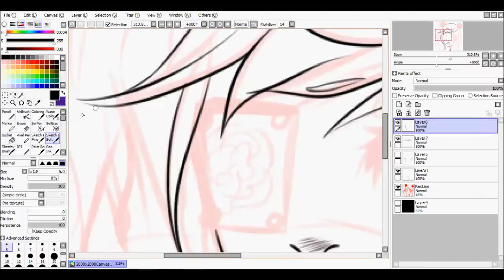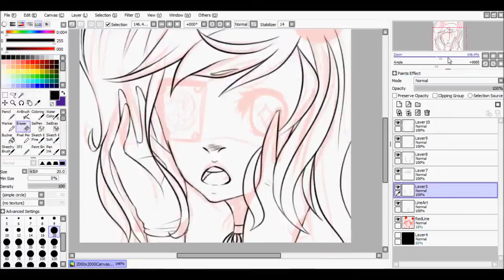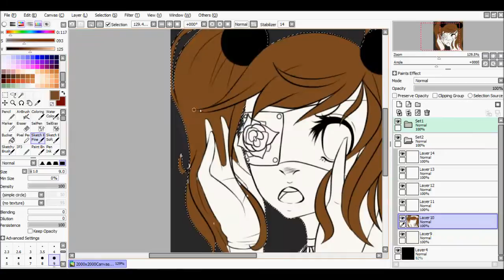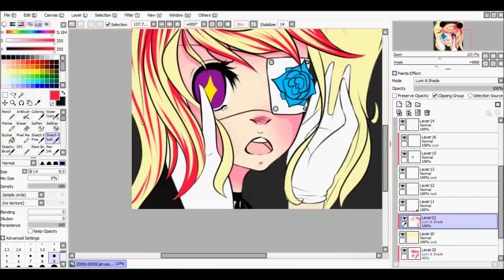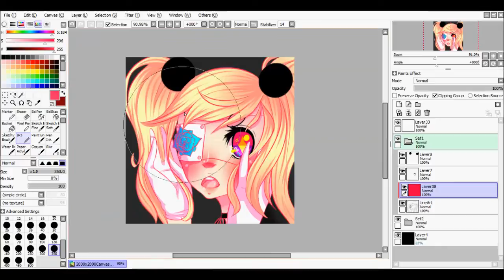Ey Baby What's Yo Numbah? Speedpaint